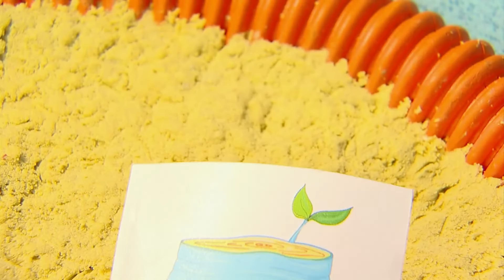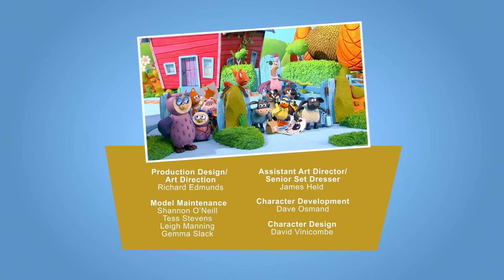Timmy’s Treasure Trail / Timmy’s Tins | New Timmy Time (Full Episodes)